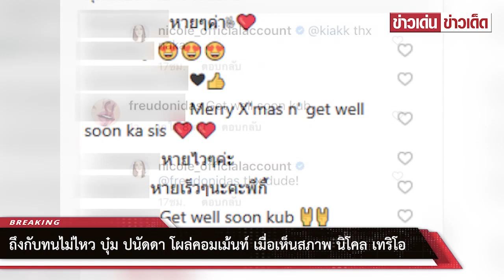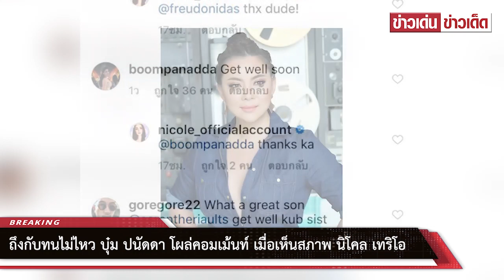ถึงกับทนไม่ไหว บุ๋ม ปนัดดา โผล่คอมเม้นท์ เมื่อเห็นสภาพ นิโคล เทริโอ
เรียกได้ว่าเป็นอีกหนึ่งนักร้องสาวซิงเกิ้ลมัมที่หน้ายังดูเด็กอยู่ตลอดสำหรับ นิโคล เทริโอ ไม่ว่าเวลาจะผ่าไปกี่ปีเวลาก็ทำอะไรเธอไม่ได้จริงๆ ล่าสุดนี้ นิโคล ได้อัพรูปตนเองนอนป่วยอยู่ที่โรงพยาบาล พร้อมระบุแคปชั่นว่า My Christmas Eve in the ER Thanks Tigger for watching me all night oknow ขอบคุณที่ดูแลแม่ทั้งคืน @aarontheriaultsสภาพของเธอดูอ่อนแรงสุดๆ งานนี้ก็มีชาวเน็ตแห่ให้กำลังใจกันอย่างล้นหลาม และเหล่าดาราคนบันเทิง เช่น บุ๋ม ปนัดดา ก็เข้ามาแสดงความคิดเห็นว่า Get well soon อย่างไรก็ตามทางทีมงานสยามวาไรตี้ก็ขอเป็นกำลังใจให้หายไวๆค่ะ